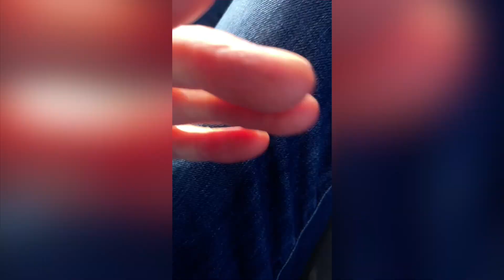ho provato a guidare...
SEGUITECI SU

I NOSTRI AMICI

COSA USIAMO PER FARE I VIDEO

PC: MacBook Air 2017
Telefono: iPhone 7
Monitor: Samsung S24D330

LIKE E CONDIVIDETE!

Intro e outro fatte da Toffo.